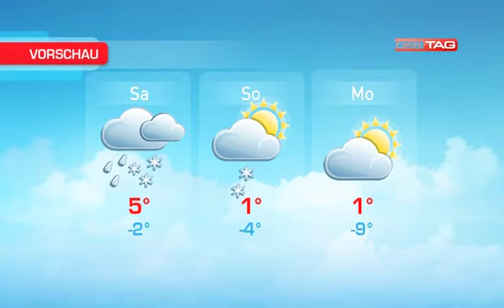Ländle TV - DER TAG Wochenhighlights KW 43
Aufgrund des Nationalfeiertages gibt es die Wochenhighlights diesesmal schon am Freitag. Mit im Programm ist Schlafexperte Günther W. Amann, es gibt eine Umfrage zur Umstellung der Uhrzeit und viele weitere interessante Themen.